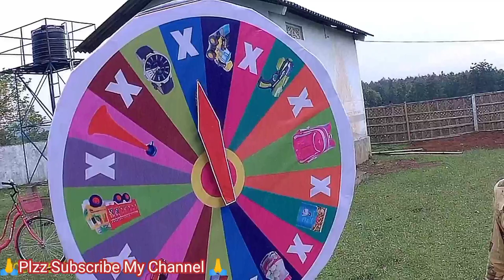Biggest Pani Puri Challenge - Worth ₹10 Lakh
Biggest Pani Puri Challenge In India